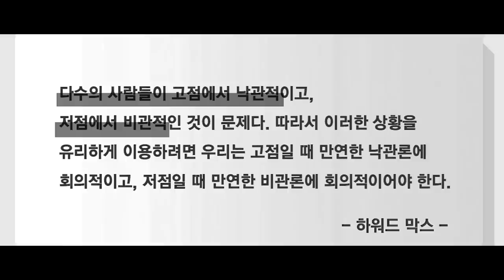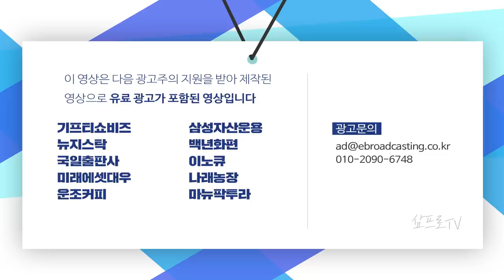美 개미, 게임스톱 이어 '은' 사수…"온스당 1000달러 돼야"